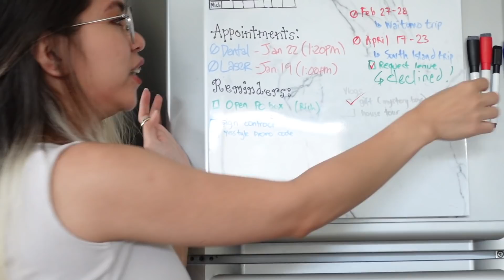FINALLY! ITO NA ANG HOUSE TOUR! WELCOME PO! I RichZigzVlogs